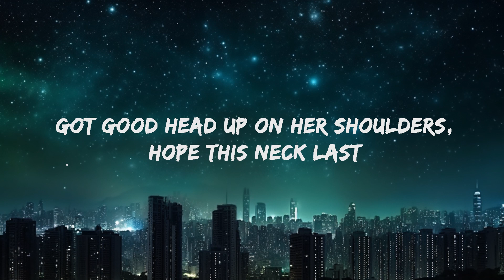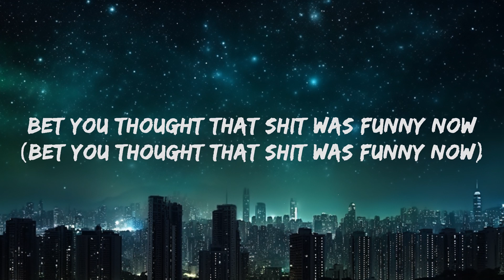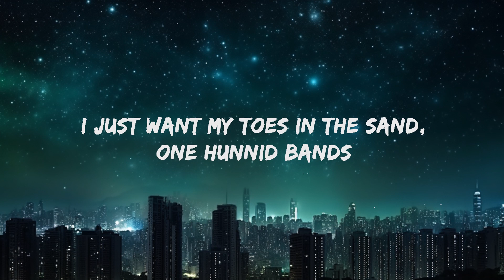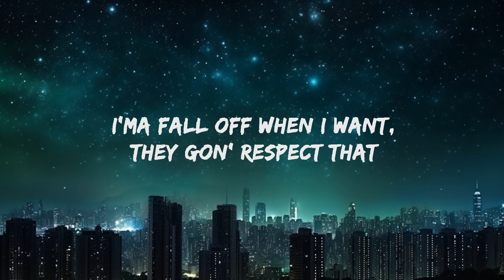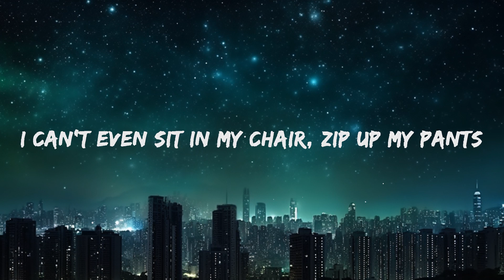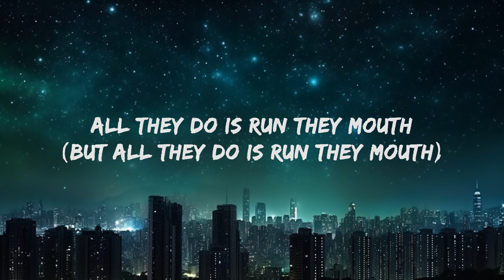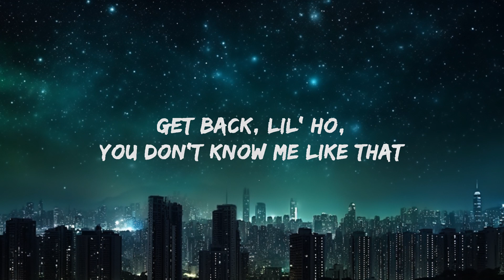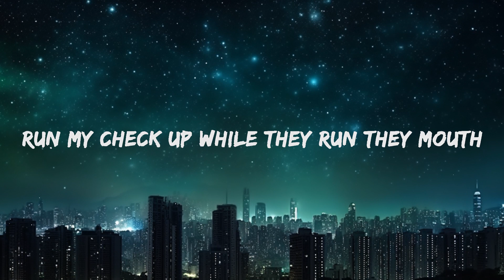Doja Cat - Shutcho (Lyrics) | 20 Min Masahiro Lyrics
Doja Cat - Shutcho Lyrics by Rap Samurai

🎵 Lyrics: Doja Cat - Shutcho
[Intro]
I'm not in love
So don't forget it

[Pre-Chorus]
Got a lot of things to be happy 'bout (Got a lot)
Run my check up while they run they mouth (While they runnin', yeah)
Got you cussin' on a Sunday now (Good lord)

[Chorus]
(Run it up, run it up)
Shutcho, shutcho goofy ass up (Shut up, bitch)
Shutcho, shut, shutcho dumb ass up (Quiet now)
Shutcho, yeah, yeah, shutcho goofy ass up (Shut up, bitch)
Shutcho, yeah, shutcho dumb ass up (Quiet now)

[Post-Chorus]
They say they want money (They say they want money)
All they do is run they mouth (But all they do is run they mouth)
I swear all they do is complain (All they do is complain)
Bet you thought that shit was funny now (Bet you thought that shit was funny now)
You thought you was doin' somethin' (You thought you was doin' somethin')
How you hatin' on the Lord's day? (How you hatin' on the Lord's day now?)
How you hatin' on a Sunday? (How you hatin' on a Sunday?)
Go and take a look at your account (Go and take a look at yours, yours)

[Verse 1]
Yeah
It's that weird swag (It's that weird)
Weird money, weird bitches, put me near that (Near that)
Prolly see her in her brand new hollyweird bag (Yeah)
Shawty red flag, put-you-to-the-test bag
Got good head up on her shoulders, hope this neck last (Yeah)
I'ma fall off when I want, they gon' respect that (Yeah)
Setbacks never stop me, let them get dragged (Yeah)
Get back, lil' ho, you don't know me like that
​ex-lax, they ain't shit, they need to check facts (Check, check)

[Pre-Chorus]
Got a lot of things to be happy 'bout (Check, check; got a lot)
Run my check up while they run they mouth (Check, check; while they runnin', yeah)
Got you cussin' on a Sunday now (Got you cussin'; good lord)

[Chorus]
Shutcho, yeah, yeah, shutcho goofy ass up (Yeah, yeah; shut up, bitch)
Shutcho, yeah, shutcho dumb ass up (Yeah; quiet now)

[Verse 2]
I'm a, I'm a, I'm a rich-body bitch, thick-body bitch
Y'all-gon'-make-me-sick body bitch, where's Roddy Ricch?
Put-you-in-a-box body bitch, get bodied, bitch
You-don't-wanna-talk body bitch, lips prolly zip
Stop-callin'-me-sis body bitch, we not akin
You do not exist to me, miss, I'm n